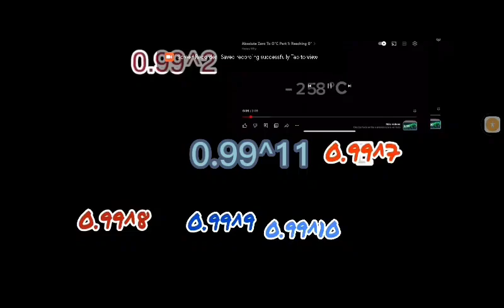the letter e part 2